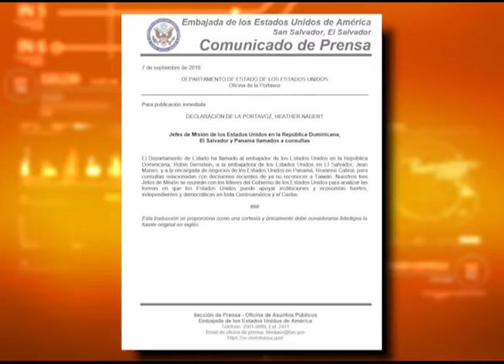Alcalde de San Salvador da su opinión respecto a ruptura de relaciones diplomáticas con Taiwán.